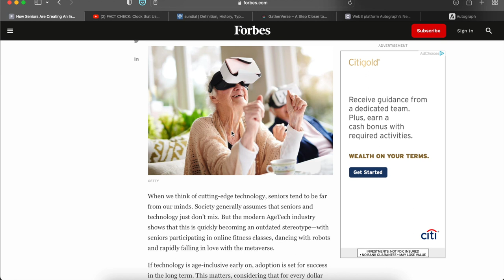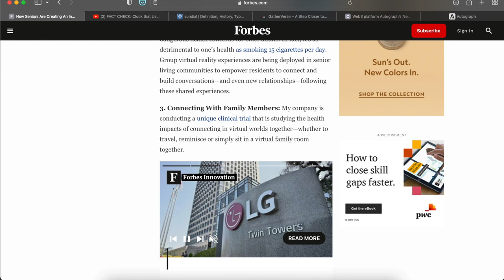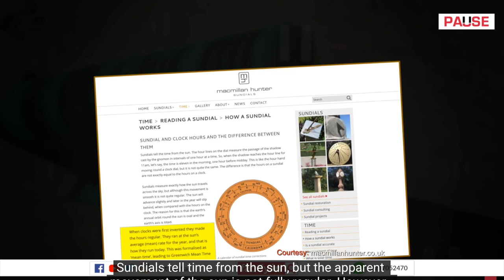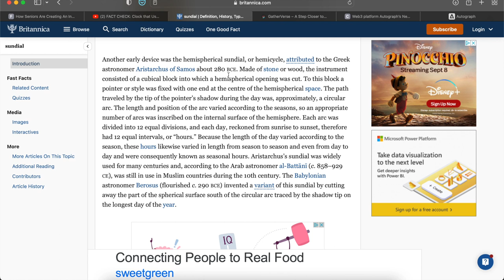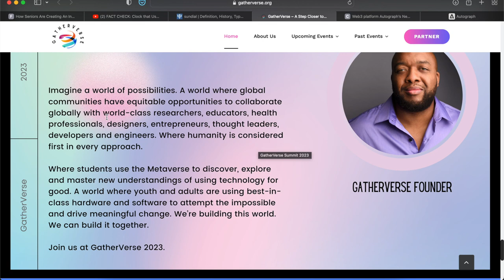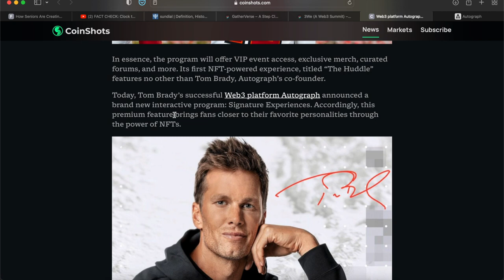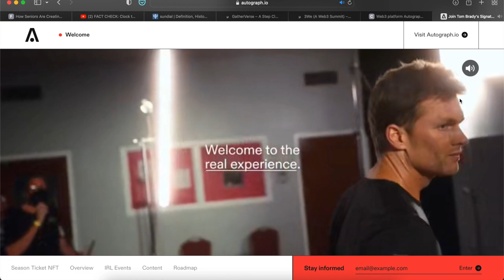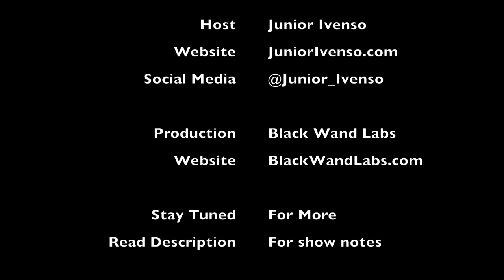The Daily Digital Show - August 26, 2022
In this episode I share with you how someone made a digital sun dial clock with a 3d printer, the newest NFT experience provided by NFT start Tom Brady, the next meta verse summit happening by Gatherers, and how senior citizens are utilizing the meta verse to elongate their lives.
For FlashBack Friday we discuss the history of Sun Dial Clocks

Details:
Topic 1: Senior Citizens in the Metaverse
Link(s):

Topic 3: Flashback Friday
Link(s):

Topic 4:  Gatherings in the Metaverse
Link(s):

Topic 5:  Tom Brady in the NFT scene
Link(s):

Timestamp:
00:00 - Introduction
01:22 - Senior Meta Citizens
07:46 - Digital Sun Dial
11:54 - Sun Dial Clocks
14:42 - Gatherers Summit
20:40 - Tom Brady
29:19 - Conclusion